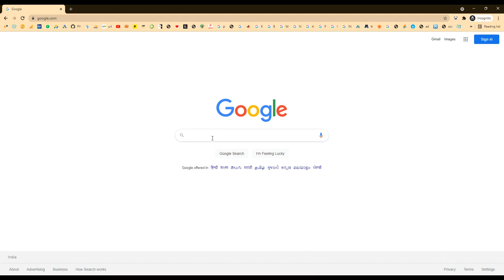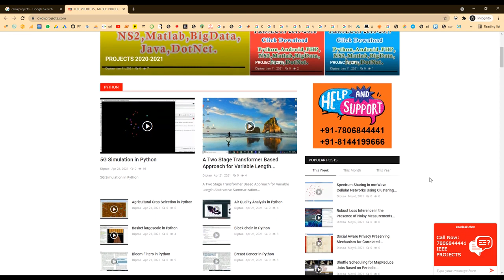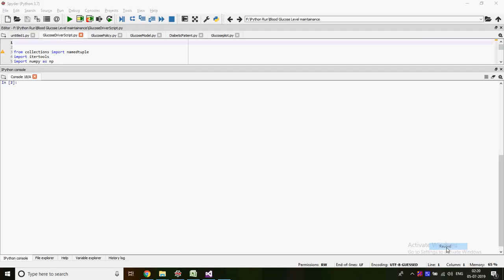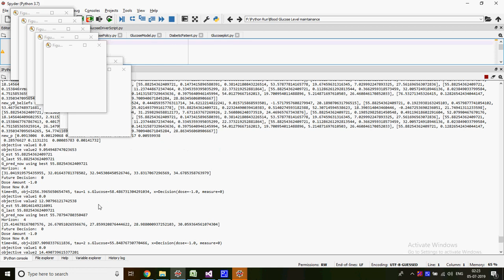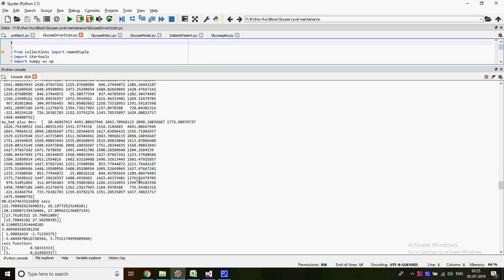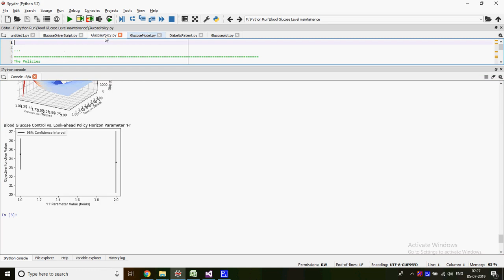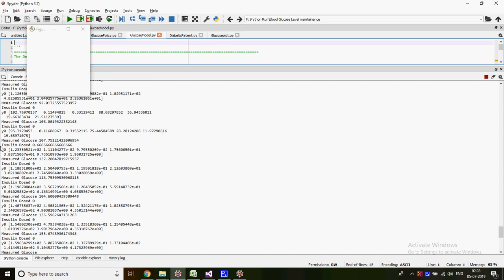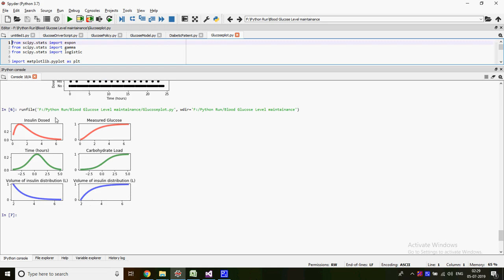A Non Invasive Flexible Glucose Monitoring Sensor using a Broadband Reject Filter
MTech,BTech,BE,ME,B.Sc,M.Sc,BCA,MCA,M.Phil

 * Complete Source Code
 * Complete Documentation
 * Complete Presentation Slides
 * Flow Diagram
 * Database File
 * Screenshots
 * Execution Procedure
 * Readme File
 * Video Tutorials
 * Supporting Softwares

Support Specialization
 * 24/7 Support
 * Ticketing System
 * Voice Conference
 * Video On Demand
 * Remote Connectivity
 * Document Customization